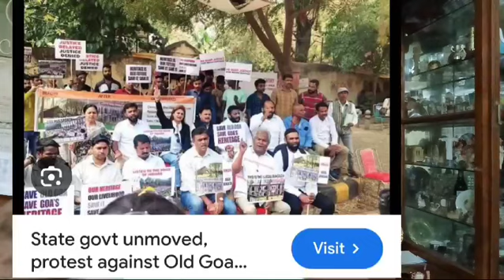Reply to given by Social Activist Antony d Silva on CM Pramod Sawant Statement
@goencnhonews :- Reply to given by Social Activist Antony d Silva on CM Pramod Sawant Statement to press#